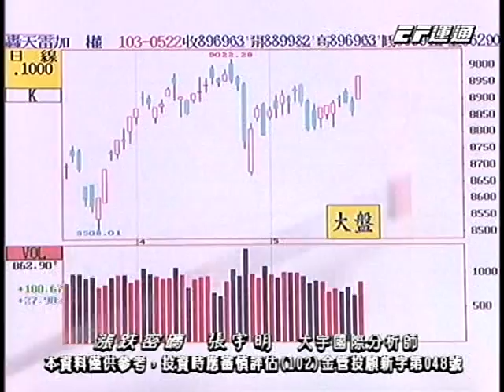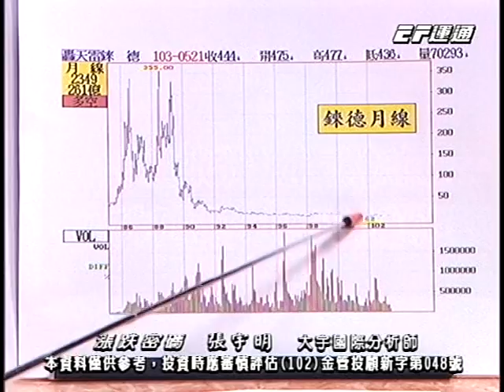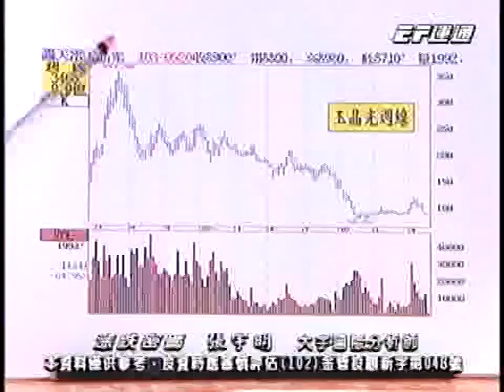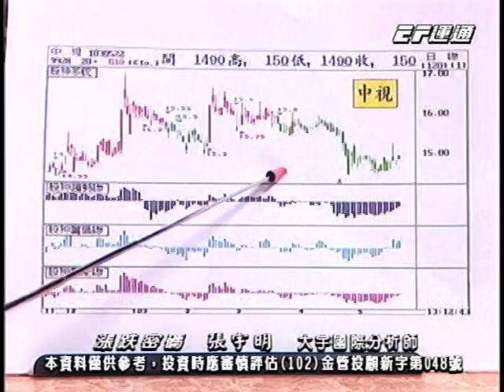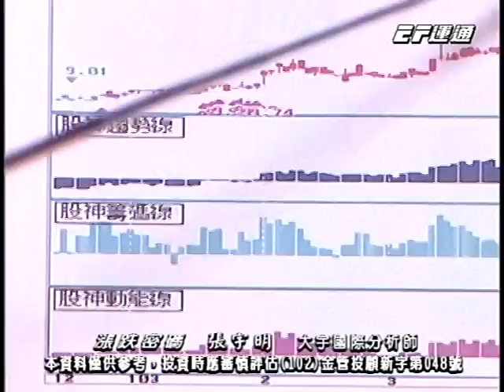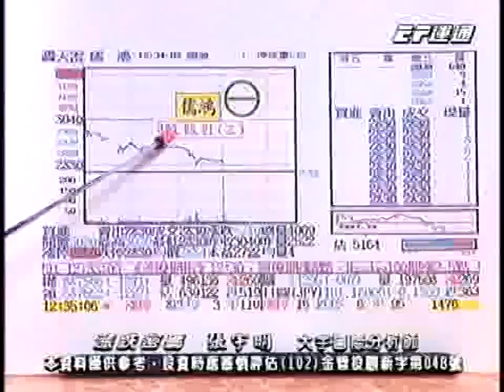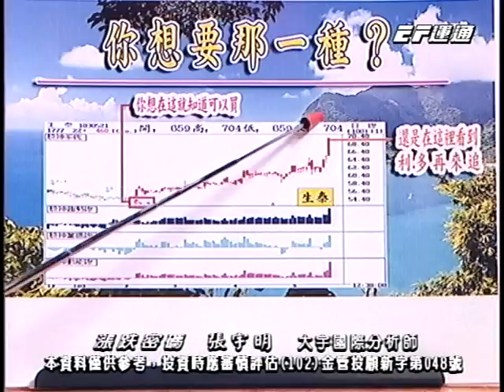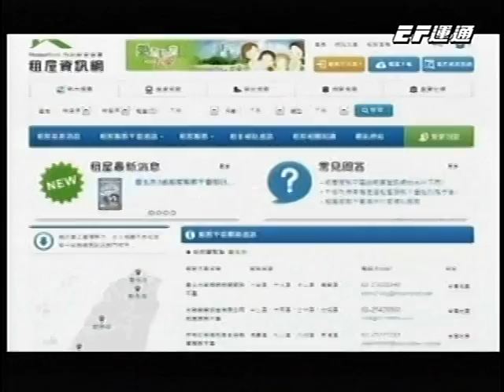20140522 1400 張宇明 漲跌密碼